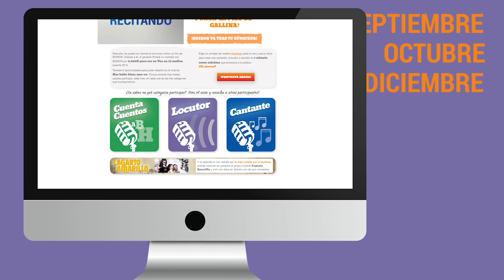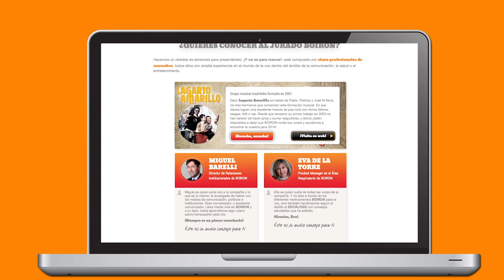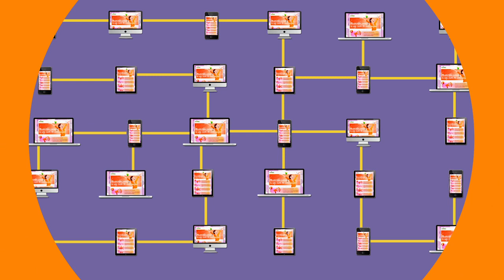Caso Práctico: "I Concurso La Voz de BOIRON"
1/3 de la población activa utiliza su voz como herramienta de trabajo. Y para mantenerla saludable, han de tratarla con cuidado.

Por eso, desde BOIRON creamos un decálogo con 10 consejos para que tu voz estuviera 10 veces mejor. Pero, ¿cómo podíamos hacer llegar nuestros consejos más lejos?

Gracias a ella, durante más de 3 meses, BOIRON, la homeopatía y nuestro decálogo estuvo en boca de locutores, presentadores, actores de doblaje y otros profesionales de la voz. Más de 200.000 visitas a la web del concurso y 3.000 veces compartida en redes sociales, 16.000 usuarios registrados, 700 audios participantes y más de 50 menciones en medios online, fueron algunas de las cifras conseguidas. Así que al final nuestra voz fue escuchada y gracias a ello, ganamos todos.

 ¡Gracias por ser nuestro altavoz!